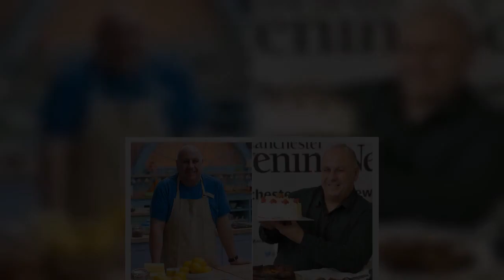GBBO star Luis Troyano's family tragedy as his dad died of cancer when he was 16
Great British Bake Off star Luis Troyano shot to fame in 2014 after he landed himself the runner up spot on the hit BBC show.  The late baker, who tragicy lost his life last week to oesophageal cancer at the age of 4, was a show favourite and even went on to pen a book after his stint on the series.  Luis bravely battled his cancer after being diagnosed in October 201, however, the television personality had already bore witness to the effects that cancer could have upon a family.  Having lost his dad, Manuel, to cancer when he was just 16, Luis became a patron and thrown his support behind several cancer charities throughout the years.  Born to Spanish parents Manuel and Maria, Luis grew up in Stockport but always maintained several culinary ties to his parent's home in southern Spain.  Manuel worked in several restaurants and his youngest son was quick to follow in his footsteps.    the age of 12, Luis was already working alongside his dad at their restaurant everyday after school.  ...